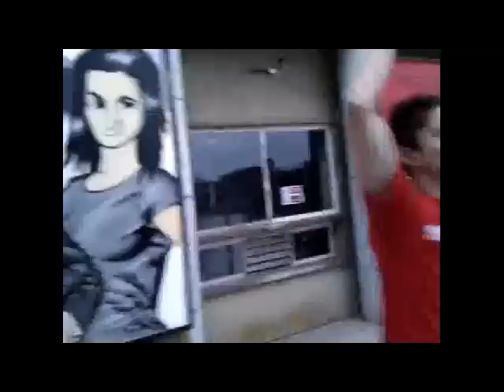Bucks New Uni Mens and Ladies Hockey 2011/12